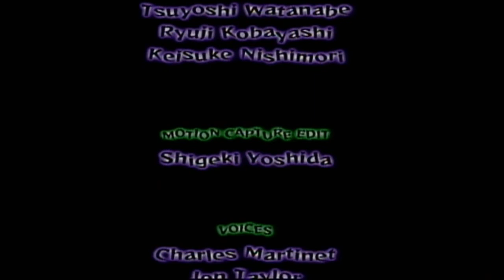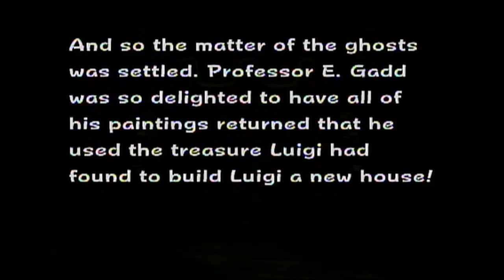LUIGI'S REVENGE | Mitch Plays Luigi's Mansion #12 [FINALE]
This Originally Aired October 2016!
Special thanks to @nicholasirl, my friend who made this thumbnail for me back in the day! Track him down on Twitter!

Welcome friends, foes, and folks of the female persuasion (how ya doin' ladies?) to my Let's Play of Luigi's Mansion, a favorite of mine and probably the spookiest game I own.

Luigi's Mansion for the Nintendo GameCube follows everyone's real favorite plumber brother as he combs through a haunted mansion with a ghost busting vacuum engineered by a mad scientist to rescue his brother Mario.

In this episode: we learn that grass apparently isn't green and we take another stab at king boo. This time we're gonna put him down for good. The Thumbnail kind of gives it away.

This is not a 100% run but this video can serve as a sufficient walkthrough.